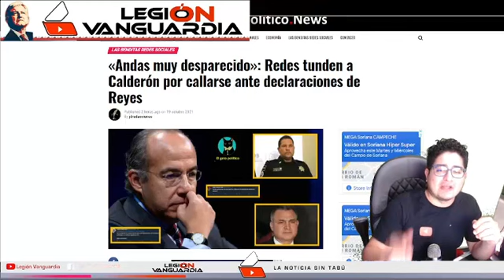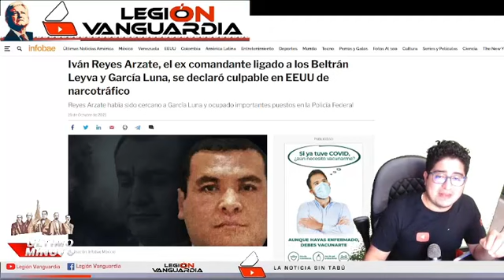¡SE DECLARA CULPABLE POLICIA LIGADO AL BOROLAS CALDERON Y BRAZO DERECHO DE GARCIA LUNA!